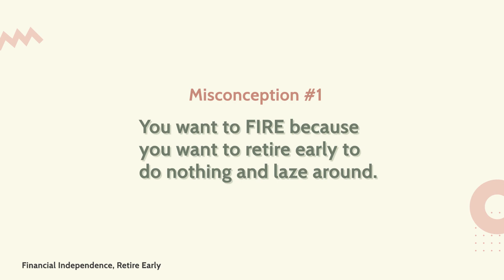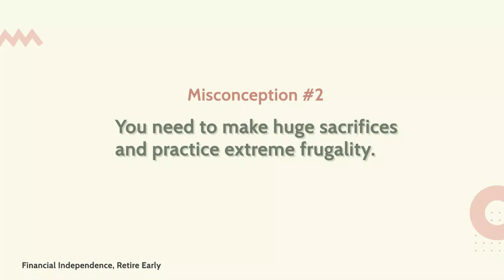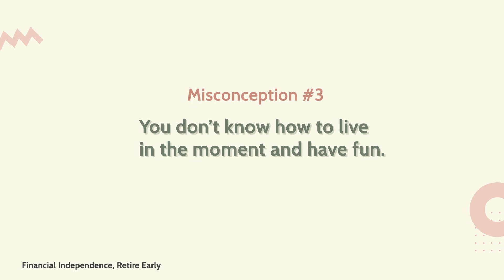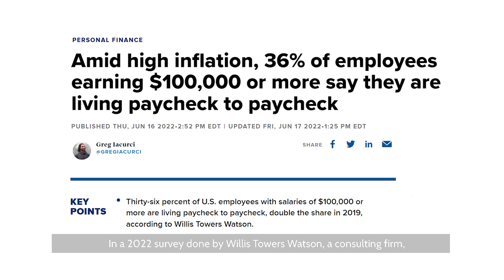4 Misconceptions Of Financial Independence Retire Early Movement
Though the FIRE Movement has been gaining popularity, there are many misconceptions that are stopping some people from joining the movement. In this video, we are going to address the 4 biggest misconceptions about financial independence and retiring early.

⏱️ TIMESTAMP
0:00 1. Retire early to laze around
2:14 2. Make huge sacrifices and extreme frugality
3:32 3. Can't live in the moment and have fun
4:20 4. Need high income to FIRE